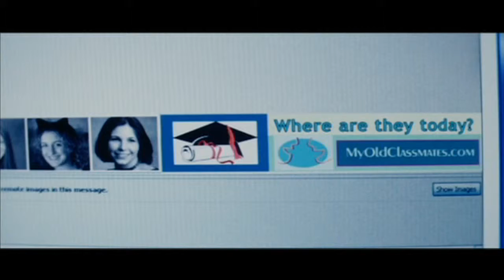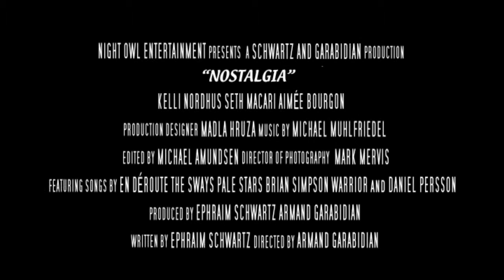NOSTALGIA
A bored husband and father seeks to reconnect with his first love as a way of rediscovering a passion for life, but risks losing his wife, kids, and job in the process.